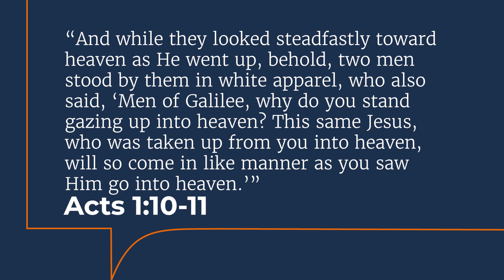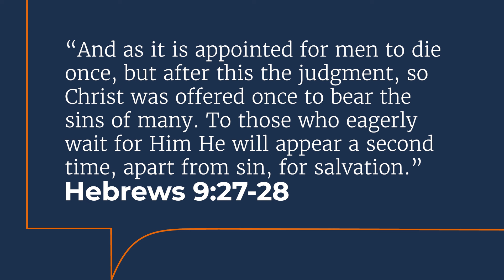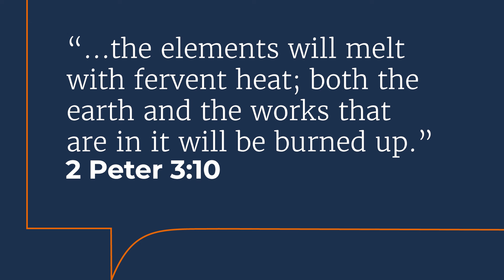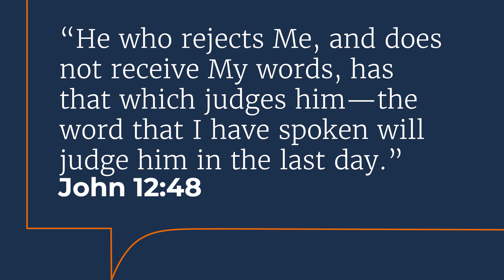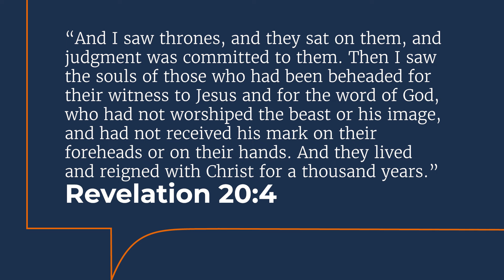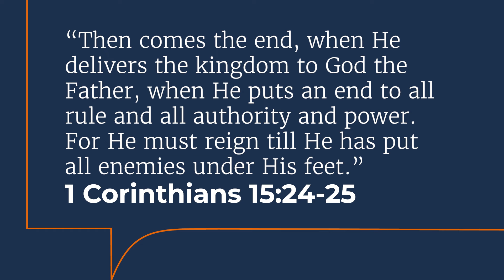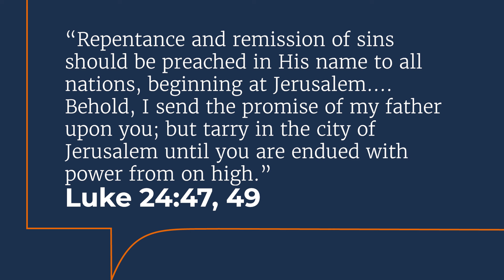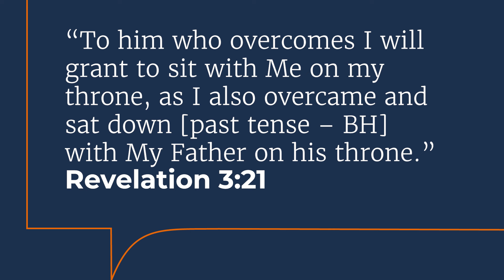The Second Coming–Part 2 | Let the Bible Speak with Brett Hickey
Tim LaHaye and Jerry Jenkins published 16 books in the Left Behind series promoting premillennialism. The popularity of the series is reflected In the sale of 65 million copies. Watch Let The Bible Speak as evangelist Brett Hickey explores premillennialism in light of scripture.

For more gospel sermons by brother Hickey and other gospel preachers, visit letthebiblespeak.com or get the Let the Bible Speak app.